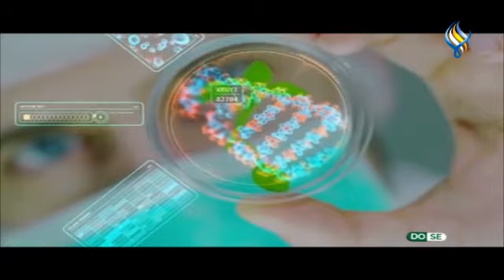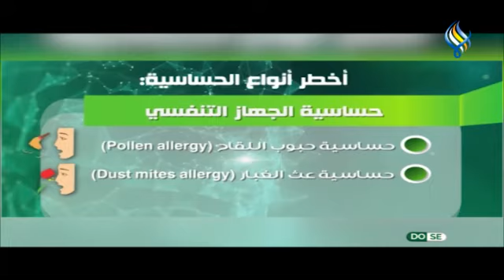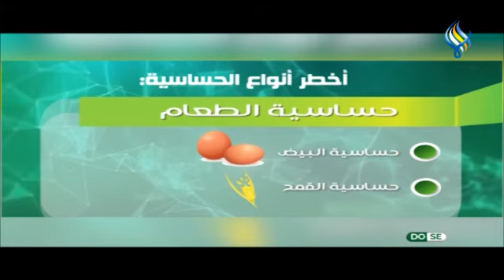أكبر أعداء الجهاز_التنفسي أسباب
وماهي علاقة الحساسية بـ الاكتئاب ؟
وما أبرز علامات الطوارئ التحذيرية عند الحساسية ؟
كيف ترتبط الحساسية بـ الوراثة ؟
هل يمكن شفاء الحساسية أو السيطرة عليها ؟
وما هي أخطر أنواع الحساسية ؟
إعداد
تقديم : د.إيفاناخضراليوسف /